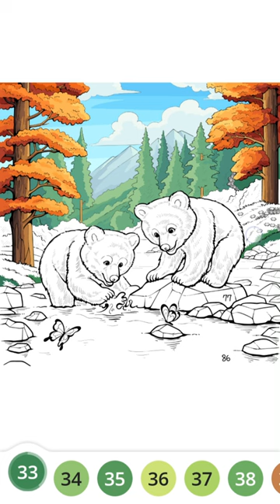Bermain Bersama Beruang. Mewarnai Gambar Hewan Beruang